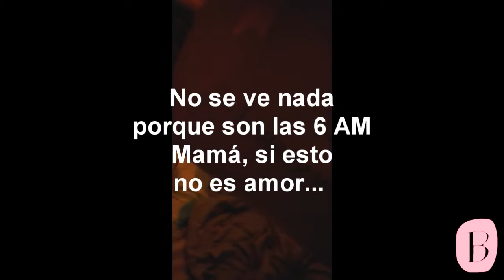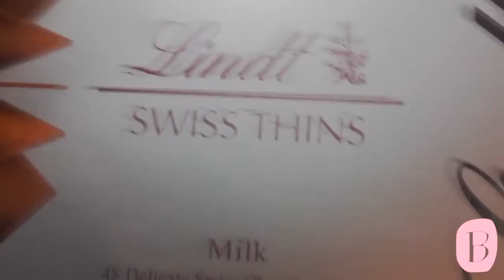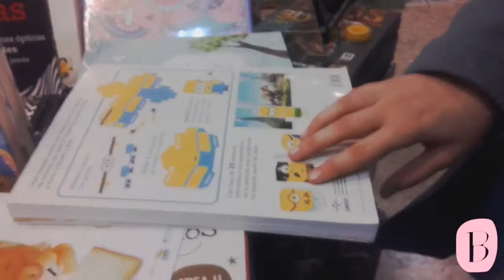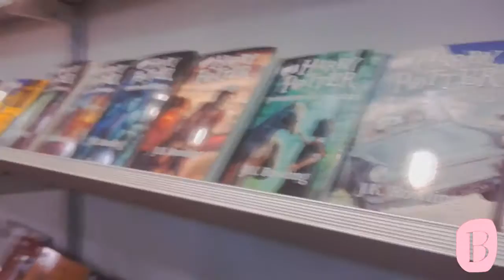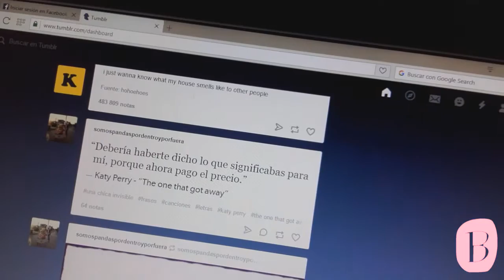Document your life Mayo - Byimpactada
-Document your life es un proyecto original de Lauren Hannah